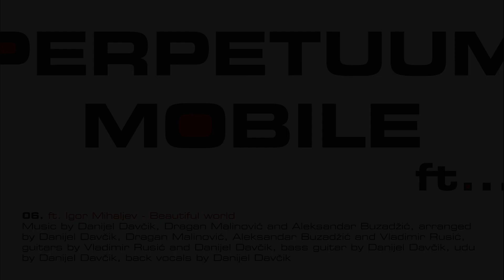Perpetuum Mobile ft. Igor Mihaljev - Beautiful World Making of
Beautiful world is fading away
 Even though there is no sorrow
 Spread your wings for a brighter day
 See you with the winds of tomorrow

But you can always come for bog words and little fears
 You can always come for star wars and silent tears

I'll never gonna turn you to flame
 To you I'm faceless
 You're always gonna come with the rain
 My lonely princess

If I loose my breathe in this new wave
 Your eyes will save me from drowning
 This time, the shore is new life
 New kingdom needs new crowning

 I'll never gonna...